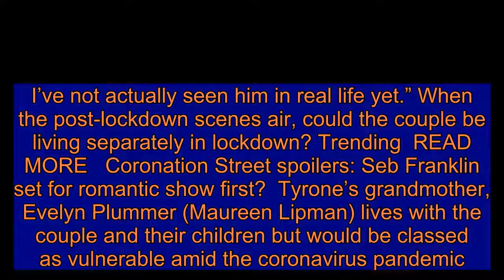Coronation Street spoilers: Cilla Battersby 'returns' to cobbles in lockdown twist